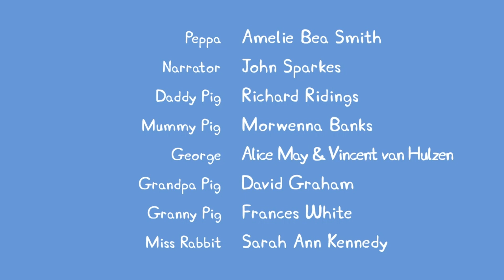Peppa Pig | Lucky Hamper | Peppa Pig Official | Family Kids Cartoon